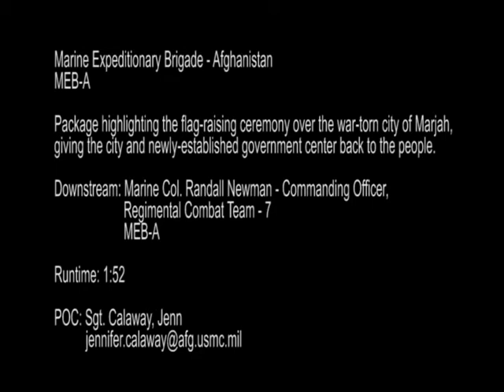Flag-raising ceremony in Marjah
Visit an especially dangerous town in a combat zone in Afghanistan and see how Marines work with locals to foster pride in their community